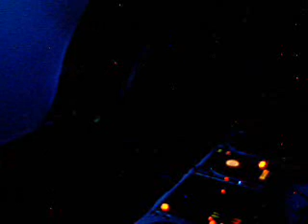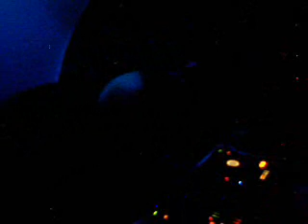Dj Brooks @ Undergroovz (03 01) - Parte 09